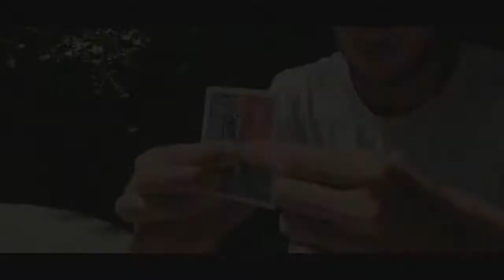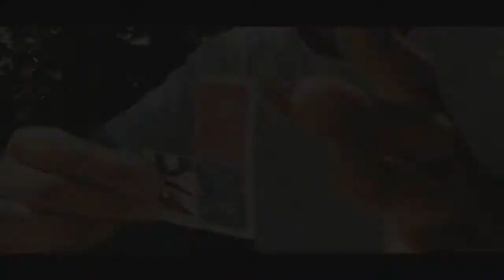REDSTORE by Olivier Pont